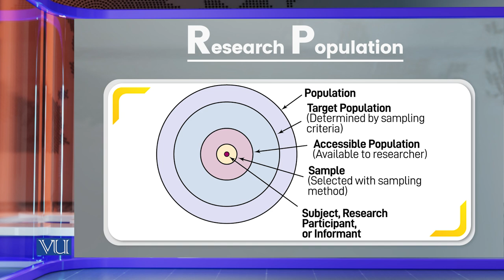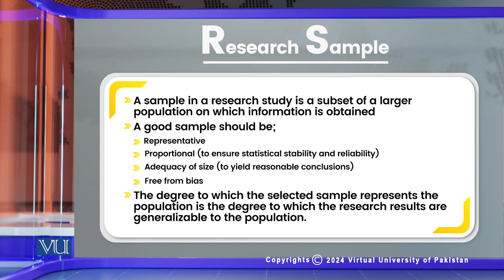Research Population | Research Methods in Education | EDU407_Topic112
Topic112: Research Population,
By Dr. Nasir Mahmood